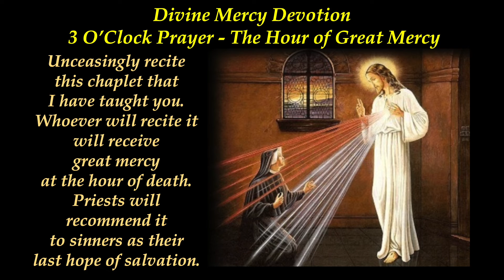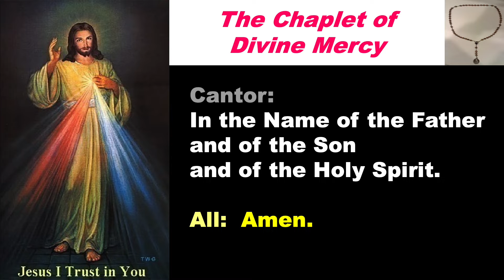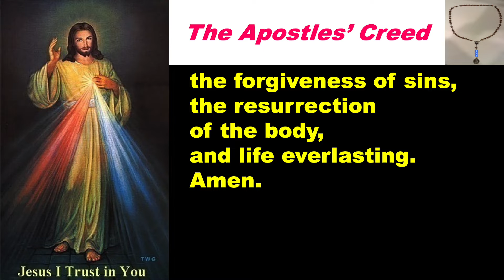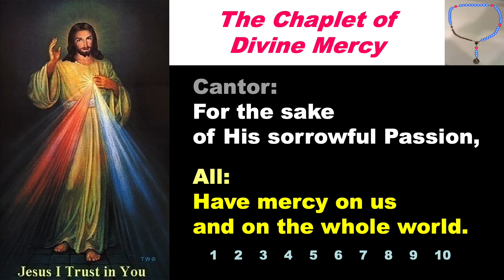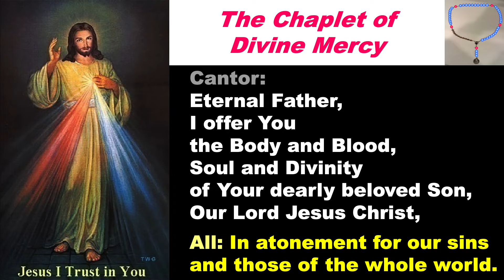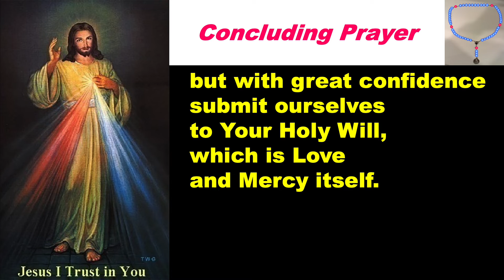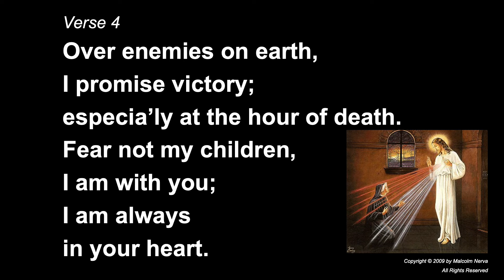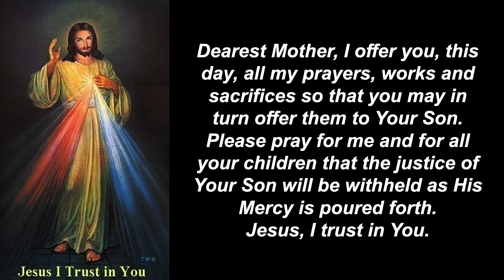Divine Mercy Devotion and Reflection 245 with Mercy2Earth Reflection 1